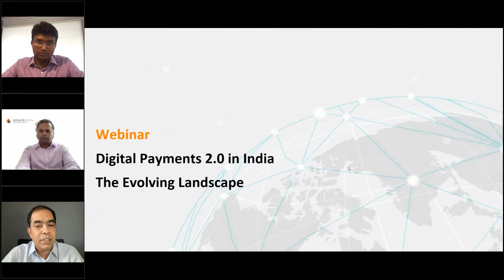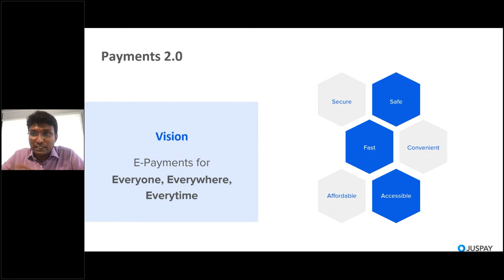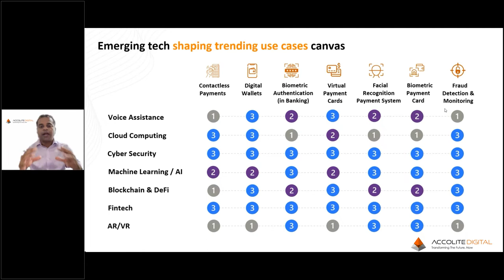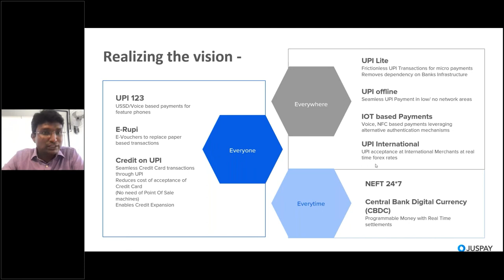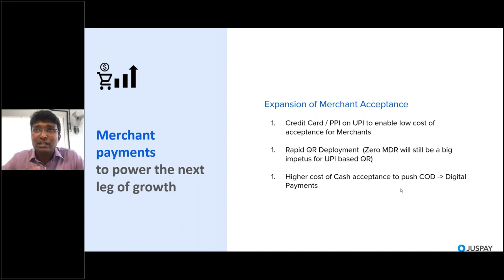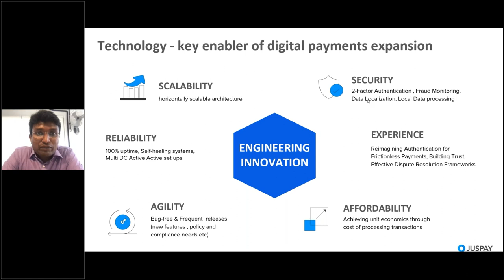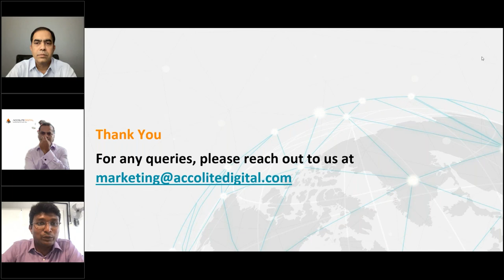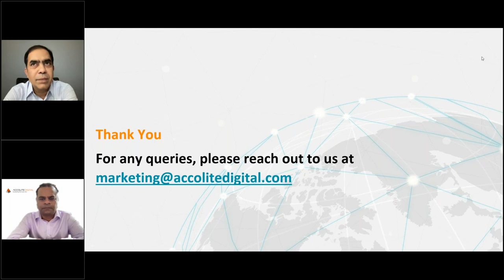Webinar | Digital Payments 2.0 in India - The Evolving Landscape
The digital payment landscape in India is evolving at an unprecedented speed with the rapid adoption by users across segments. Advances in technology, regulatory canvas, and applied innovation brought in largely by FinTechs, are factors accelerating the growth of digital payments. As the region seamlessly adopts technology and sees increased collaboration between FinTechs and traditional banks, the adoption rate is set to triple in the coming years. And this is just the beginning.

Join us for a special webinar on August 26 and get valuable insights on digital payments 2.0 and its rapidly changing landscape in India!

What are we going to cover?
In this webinar, we will explore what digital payments 2.0 looks like, its transforming landscape, and how FinTechs, banks, and the larger ecosystem can collaborate to unlock the true potential of digital payments in the future.

Speakers:
Arun Ramprasadh, Product Strategist and Head of UPI Product, JusPay
Anand Chandra, Growth Leader, BFS, EU and APAC, Accolite Digital